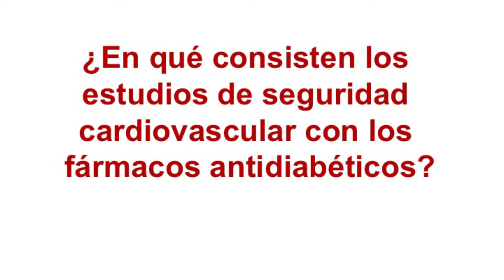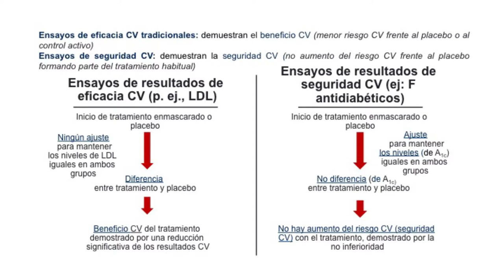12_s_¿En qué consisten los estudios de seguridad cardiovascular con los fármacos antidiabéticos?